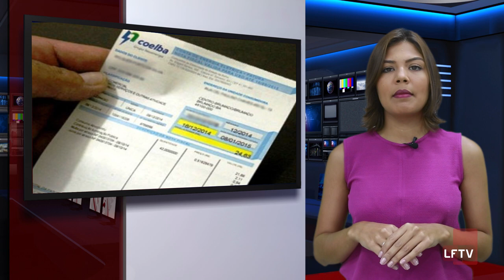Minuto LFTV News 20-07-18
Olá! O Minuto LFTV news está no ar para te deixar bem Informado sobre as principais notícias da semana em Lauro de Freitas.